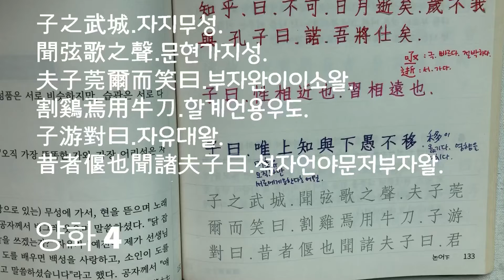한번쯤 따라 써 보는 논어 - 양화 4